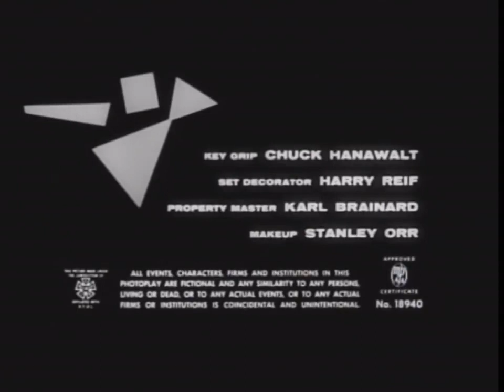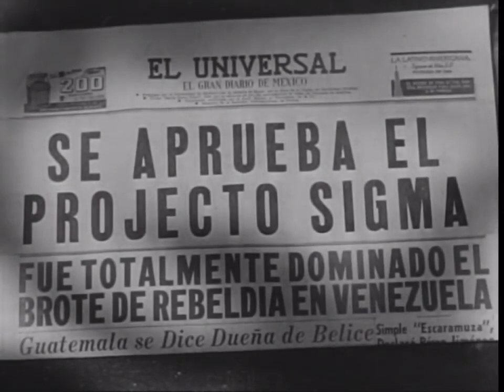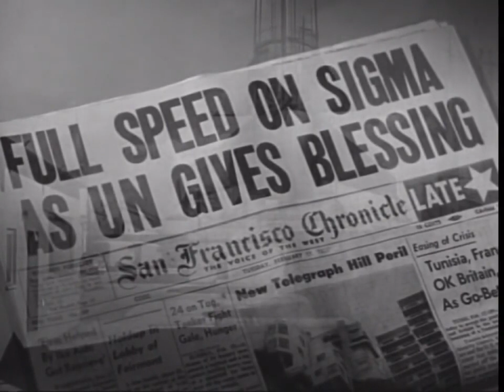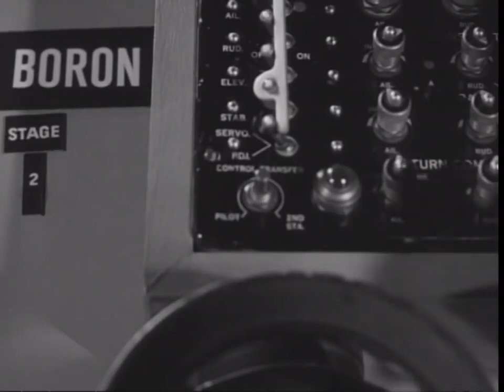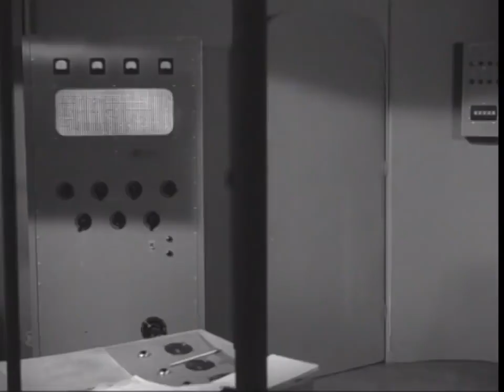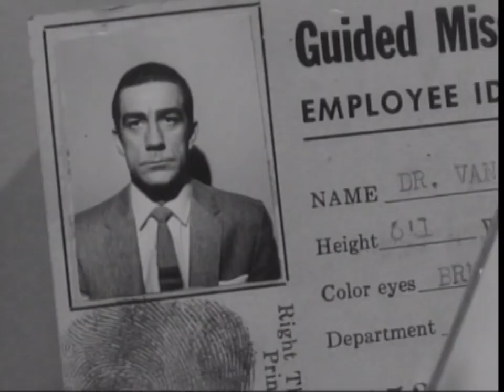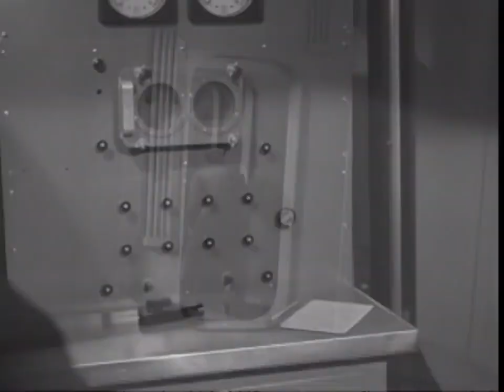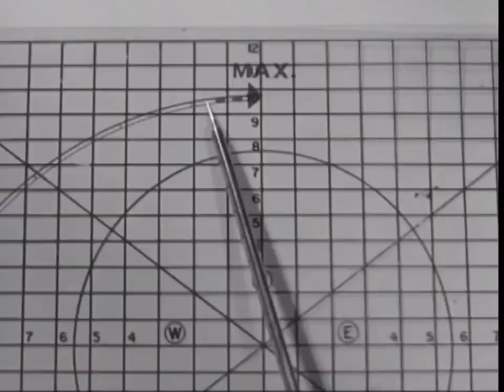Let's Watch a Movie! Episode XCIV: Roger Corman | War of the Satellites (1958)